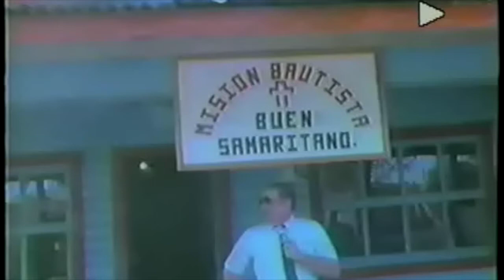1983 Good Samaritan Mission Videos Costa Rica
1983 Good Samaritan Mission Videos Costa Rica

The purpose of the Good Samaritan Baptist Mission for forty years has been to preach the Gospel to spiritually starving people in Central America. God called Bob Tyson to leave his home in Villa Rica, Georgia and travel to a land he had never heard of.

After arriving in Nicaragua, he knew that without God’s help he would surely fail. Little did he know, that 40 years later, this mission would grow into a massive force with hundreds of pastors and churches throughout Central America with Eleven Christian Radio Stations, Five Christian Schools, and thousands of hungry children being fed everyday.

We also prepare and support National Pastors for the ministry in our Bible School in Honduras. There are 240 Churches established with men called by God to win their own people to the Lord.

Bob Tyson in 2007 went on to be with the Lord. His sons Philip and Steve Tyson and his wife Joan Tyson are now leading the work. We are not just a mission board, we are a Baptist Ministry with the purpose of spreading the Gospel of Jesus Christ to the Lost in Honduras, Nicaragua, Costa Rica, and Mexico.